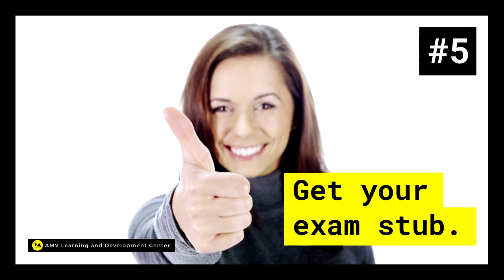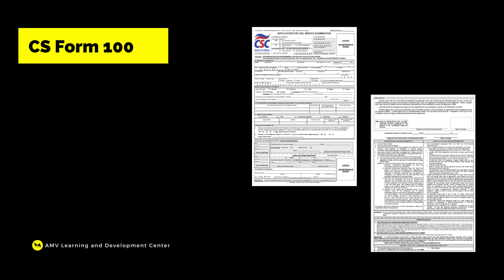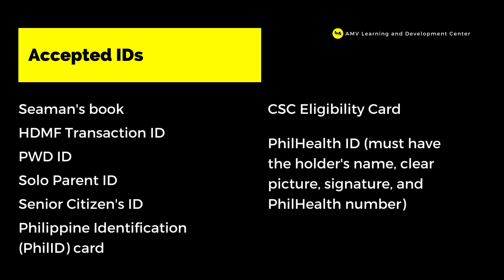How to Apply for CSE 2023 (Deferred / "Refundee" / "Unrefunded" Examinees) - Region 4: Cavite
Hindi nakapag-refund para sa cancelled March, 2020 exams at gustong mag-take ng CSE-PPT sa March, 2023? Panoorin!

These are the steps for NCR applicants on how you can apply to take the CSE on March 26, 2023 if you're one of the examinees whose exam got cancelled in 2020 and haven't refunded your P500 application fee yet.